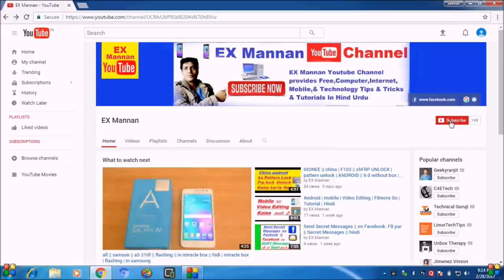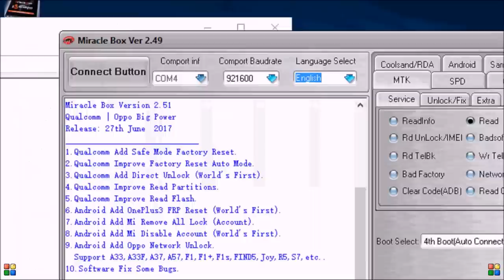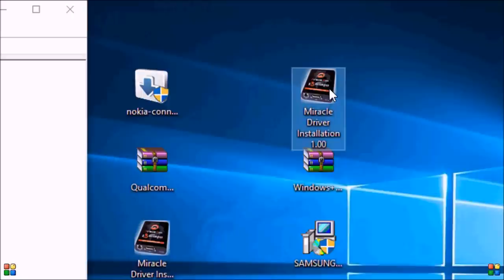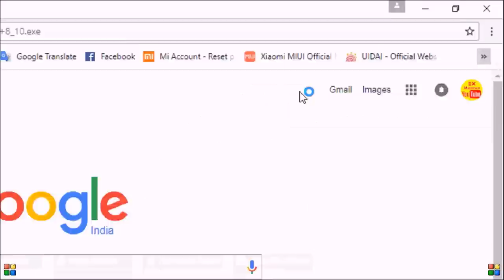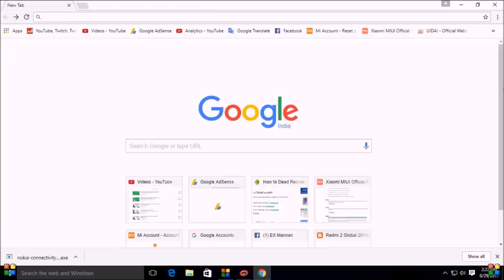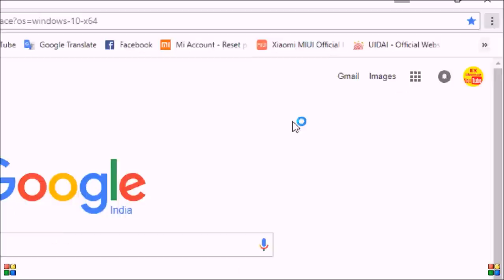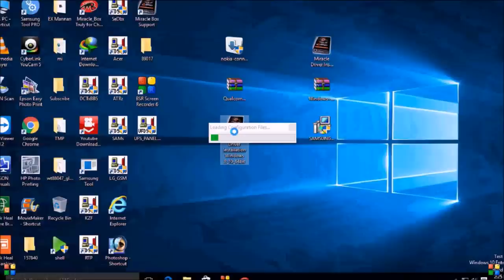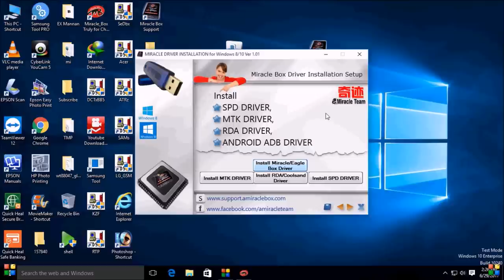all mobile usb driver download link"support by miracle box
all mobile usb driver downloa link by miracle box